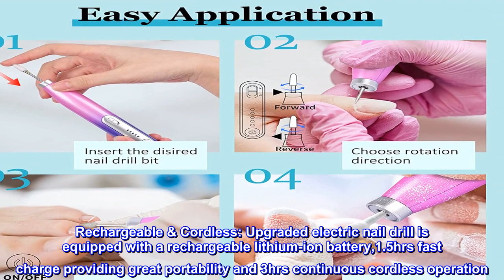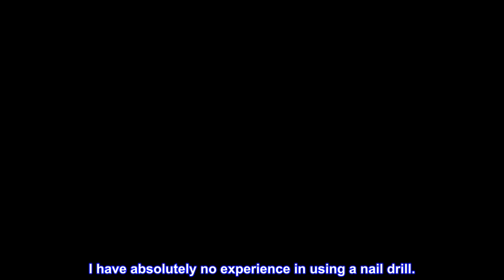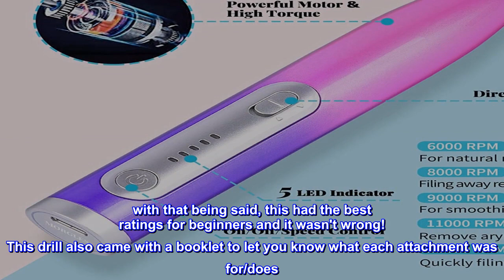Great product - Electric Nail Drill, MORGLES Cordless Nail Drill Rechargeable Electric Nail File fo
Great product -  Electric Nail Drill, MORGLES Cordless Nail Drill Rechargeable Electric Nail File for Acrylic

All-In-One Nail Drill Kit : Come with 1pc nail drill,12pcs 3/32’diamond nail drill bits, USB charging cable, storage bag and case. Just one kit meet all your needs, multifunctional use for nails prep, grinding, carving, cutting, polishing and all nail arts, cuticle removal, even can be use for pet nail beauty. Suitable for both home and salon use.
Rechargeable & Cordless: Upgraded electric nail drill is equipped with a rechargeable lithium-ion battery,1.5hrs fast charge providing great portability and 3hrs continuous cordless operation. Compared to wired nail drill, cordless nail drill more freedom. Standard USB charging cable is compatible with any charger or equipment with a USB port. Don’t worry about running out of power!
5 Speed & 2 Rotations: With 5 adjustable speed options up to 13000rmp,powerful enough to remove acrylic but not hurt your nails, more safer to use. Forward and Reverse rotation direction are suitable for any right-handed or left-handed use. Perfect for all-level nail technicians and beginners.
Portable & Ergonomic Design: Compact and lightweight design make the electric nail file easy to hold and operate. The device and attachments can be easily stored with the included velvet pouch for convenient storage or travel, you can do your nail art work anytime anywhere.
Quality Warranty: The acrylic nail drill is made of high-quality material, prevent damage when rolling and falling. Effectively prolong the lifetime. Ideal gift choice for family& friends.
 Great for beginners!
I have absolutely no experience in using a nail drill.. with that being said, this had the best ratings for beginners and it wasn't wrong! This drill also came with a booklet to let you know what each attachment was for/does. Super helpful! (Booklet was also dummy proof to read!)